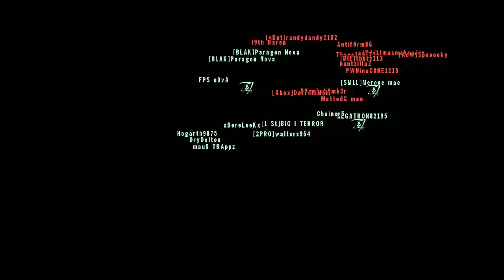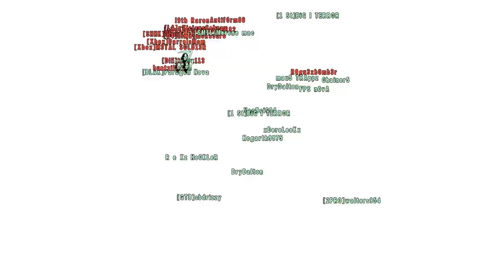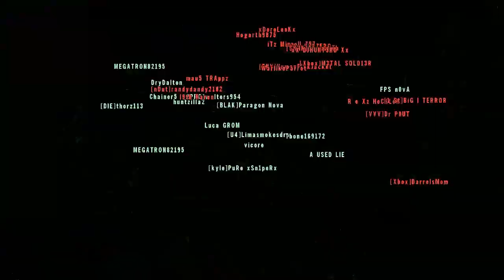Homefront Failing with Kootra and Nova Part 9 (Live Commentary)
This is us attempting to play this new game called Homefront. It is ok, but remember that this is from the same devs who brought us Frontlines: Fuel of War. ya.